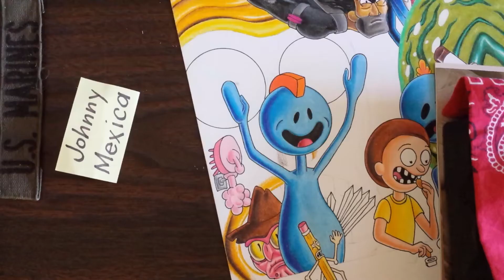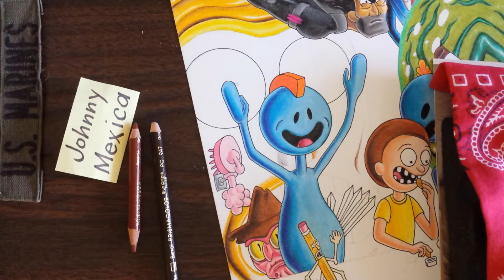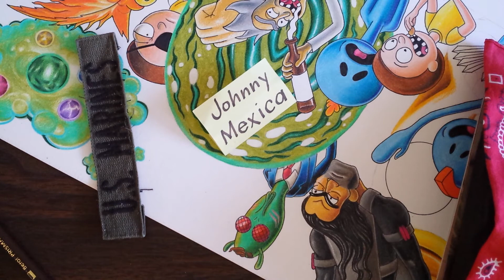can we oversocialize ourselves